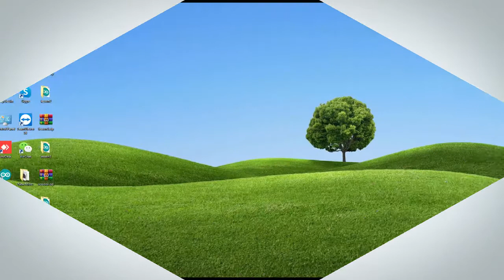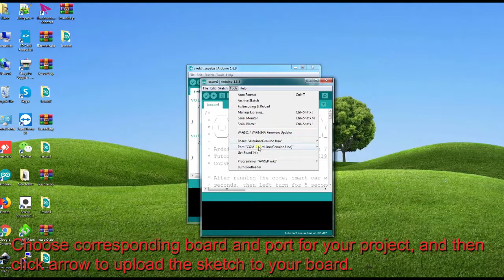Osoyoo Model-3 Robot Learning Kit Lesson 6: Imitation driving with bluetooth